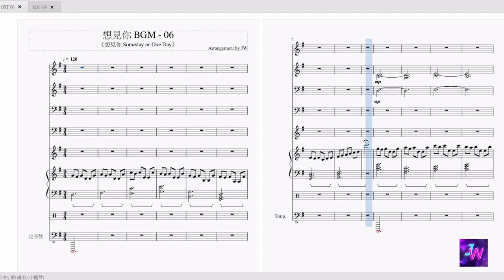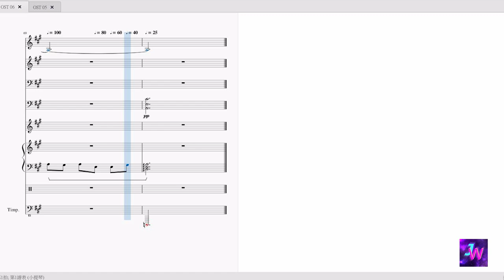[想見你/Someday or One Day] Unofficial BGM 06 鋼琴背景音樂Piano Background Music (Devoted)